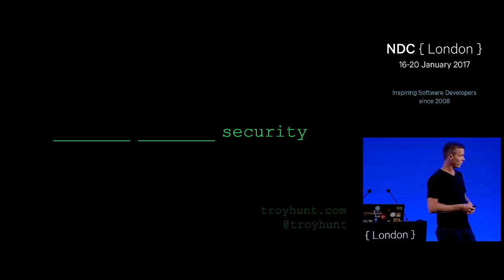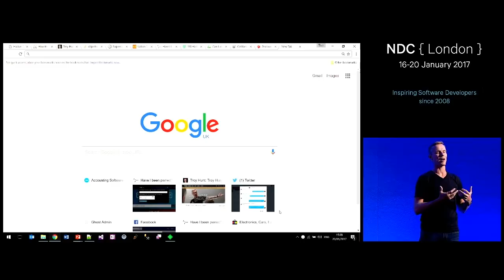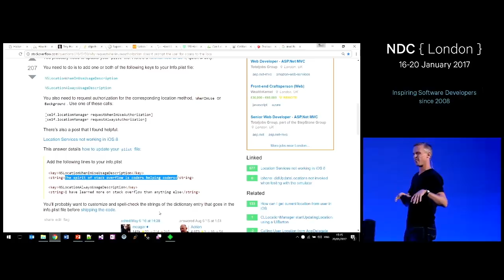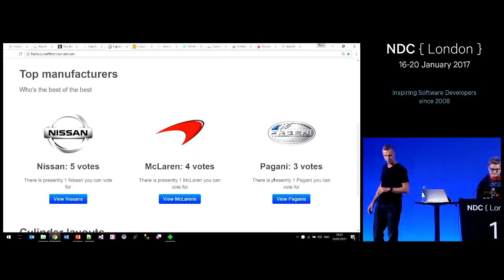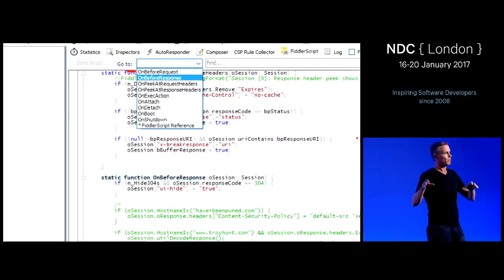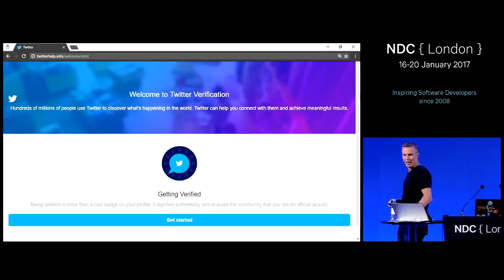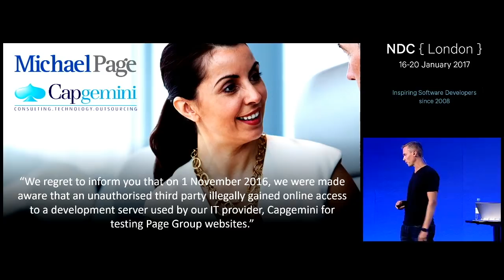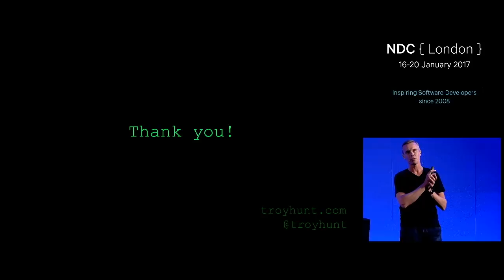Something Something Security - Troy Hunt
How do dormant cyber pathogens spread? Do hackers really wear hoodies while they hack? And how hard is to become a genuine, bona fide evil cyber hacker anyway? These and many more burning cyber security questions will be tackled in a non-stop action packed look at the state of online security.
In this talk, you’ll see you’ll see just how bad the state of security is today; how easy it is to find risks, the extent of vulnerable code that’s out there and just how ill-equipped organisations are to handle it when everything goes wrong. It’s a real world look at the industry that will entertain, horrify and compel us all to do more in protecting our valuable online assets. Discover how to improve your own systems by learning from those that have failed to do so in the past.